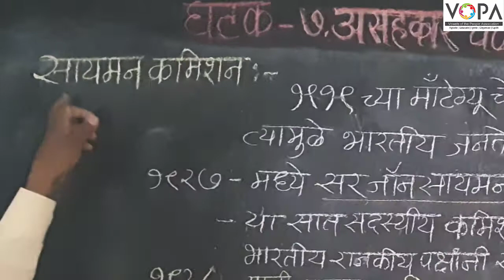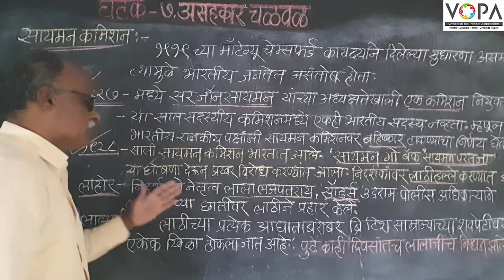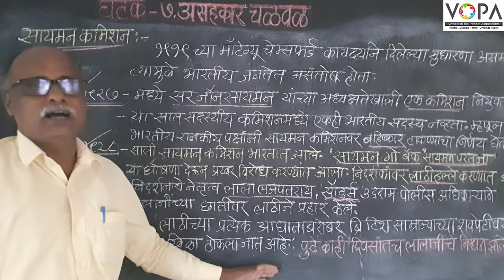८ वी | इतिहास | एन.एम.एम.एस | असहकार चळवळ | सायमन कमिशन | V-School